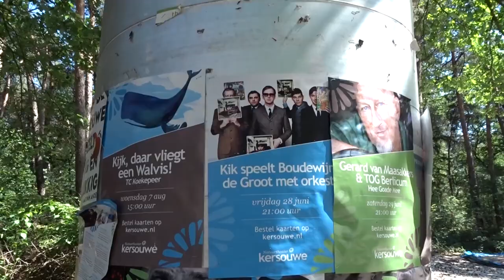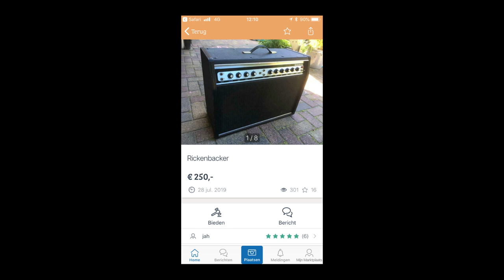The Kik Vlog #69 - De versterkers van Arjan Spies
In 2012 debuteerde The Kik met het album Springlevend, in 2014 gevolgd door ‘2’. Samen met Armand (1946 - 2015) nam The Kik  in 2015 een album op met oud en nieuw materiaal uit zijn rijke oeuvre. “Een album met al die liedjes waar de meeste mensen niet naar luisteren,” zei hij er destijds zelf over. In 2017 verschenen albums Stad & Land en Hertaalt! Als groot bewonderaars van de muziek van Boudewijn de Groot, de teksten van Lennaert Nijgh en de arrangementen van Bert Paige kreeg The Kik goedkeuring van de grootmeester zelf om zich te buigen over zijn twee sleutelalbums ‘Voor de overlevenden’ en ‘Picknick’, uit respectievelijk 1966 en 1968. In 2019 verscheen het dubbel live album 'Boudewijn de Groot's Voor de Overlevenden & Picknick', opgenomen tijdens de theaterconcerten in Tilburg en Rotterdam. Op 22 en 23 november speelt The Kik de Boudewijn de Groot-show in sportpaleis Ahoy Rotterdam.